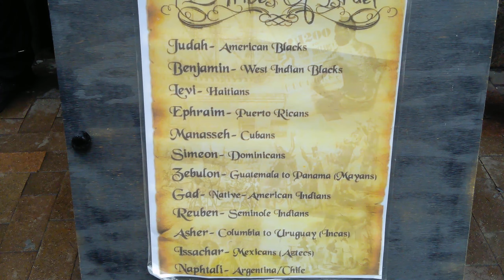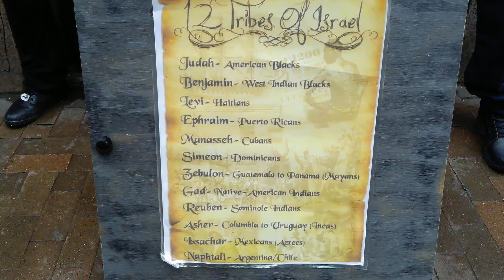FAMILY TIES. SONS AGAINST FATHER'S. DAUGHTERS AGAINST MOTHER'S